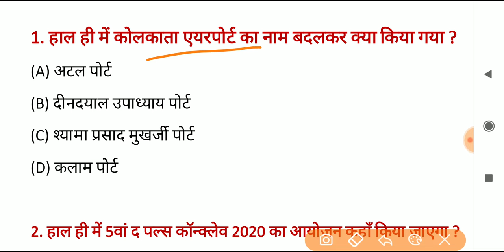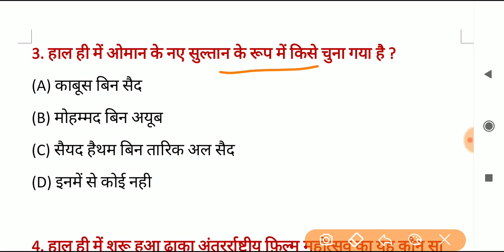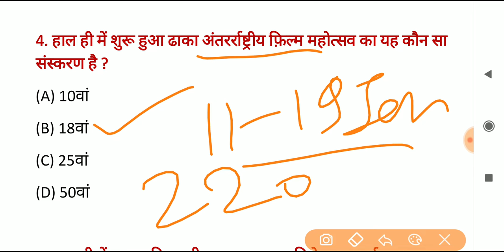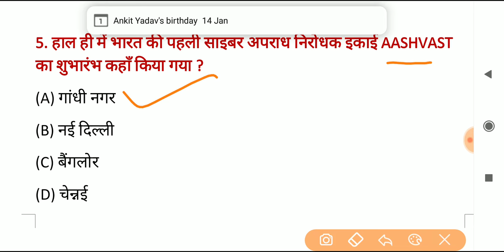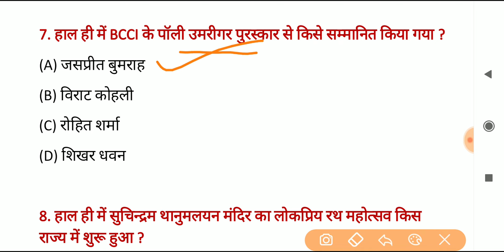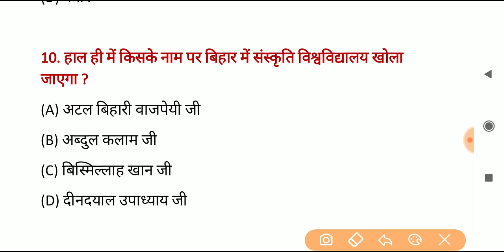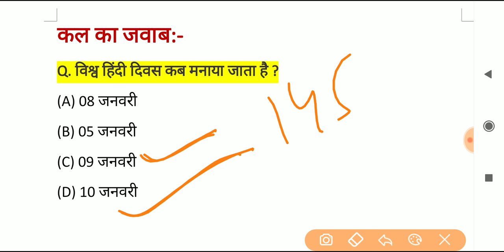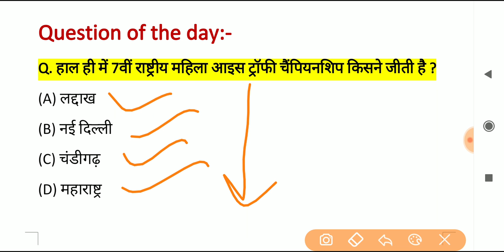Daily gs 14th january 2020 current affairs || today current affairs || academy 24x7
12th फेल से IPS बनने तक का सफर, एक बार जरूर पढ़ें - "12th fail by anurag pathak"

Academy 24x7